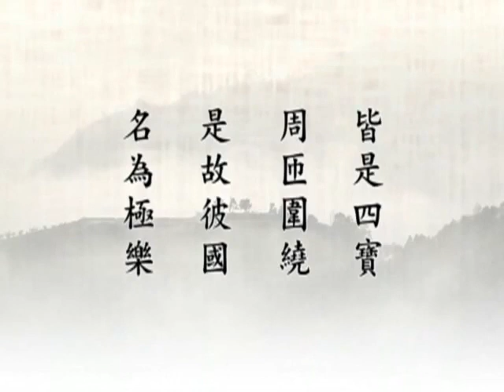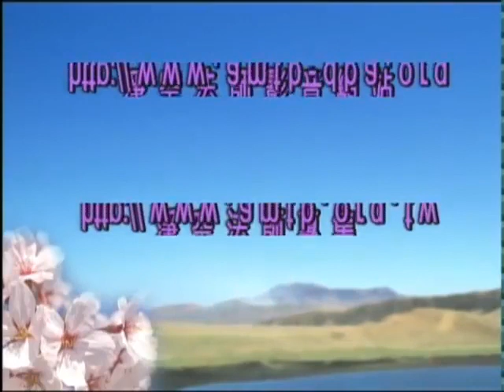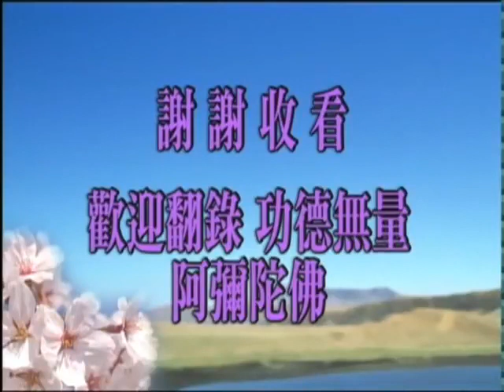(13)中峰三時繫念法事全集-淨空老法師(台語配音)